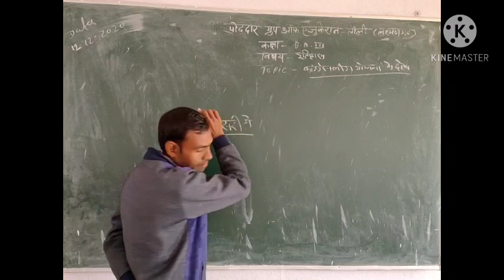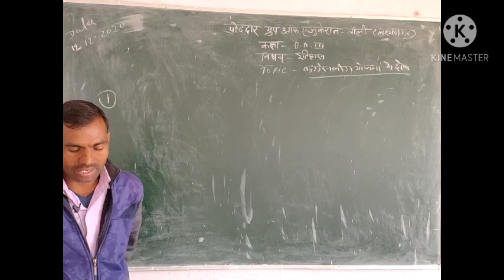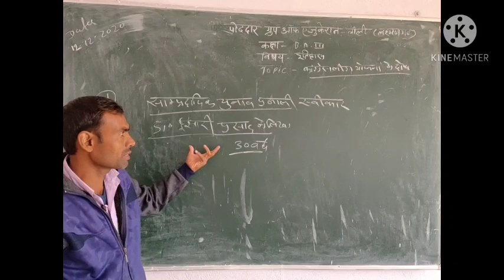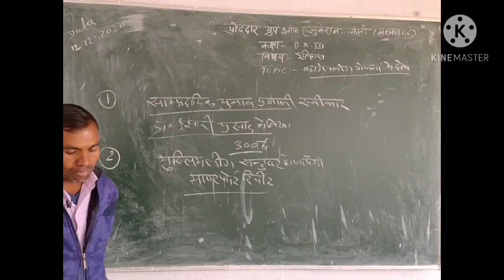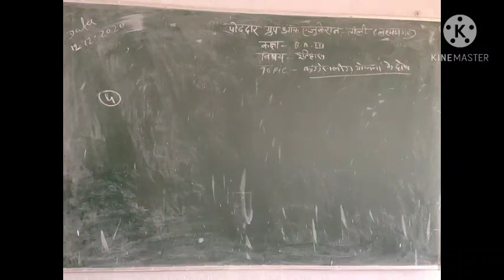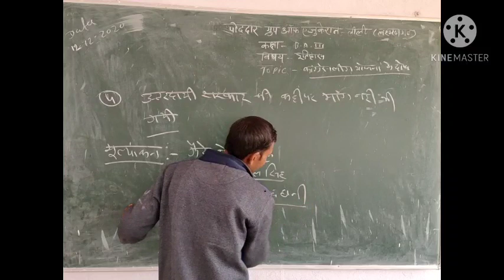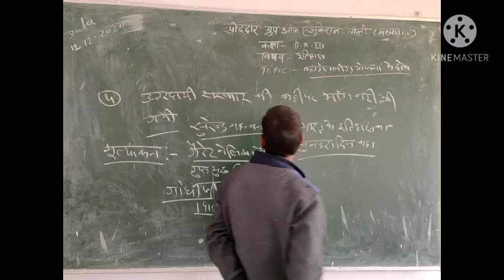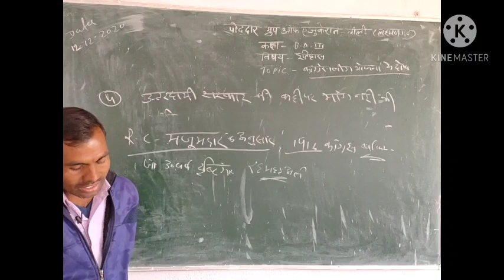कांग्रेश लीग समझौते योजना के दोष B.A.lllyear(इतिहास)